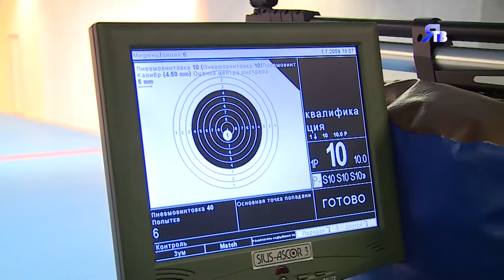«О сотрудничестве».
Школьники из г. Касселя побывали в гостях у ДЮСШ «Ямбург».